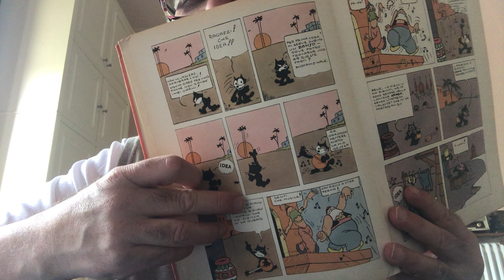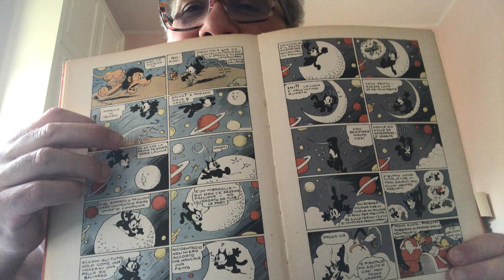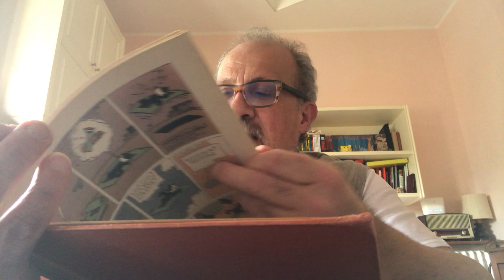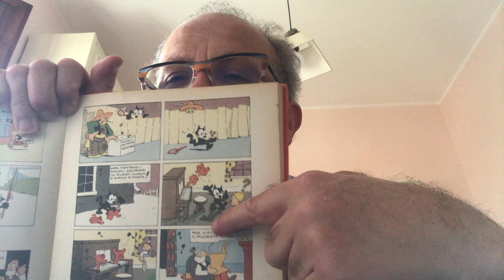AVVENTURE FELINE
FELIX MIO MAO, di Pat Sullivan